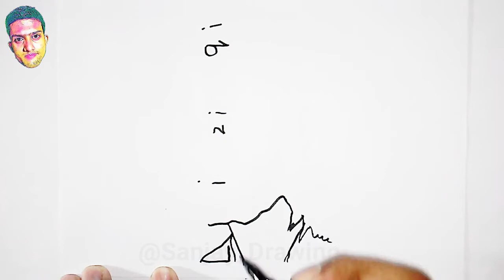How to Turn word LIZIQI into Liziqi Drawing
In this videos I Showed How to Turn word LIZIQI into Liziqi Drawing